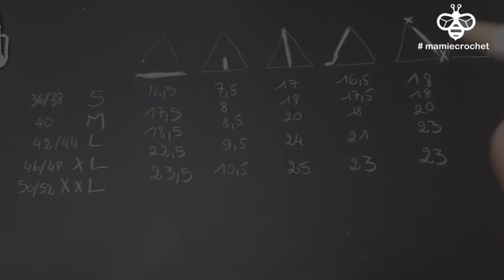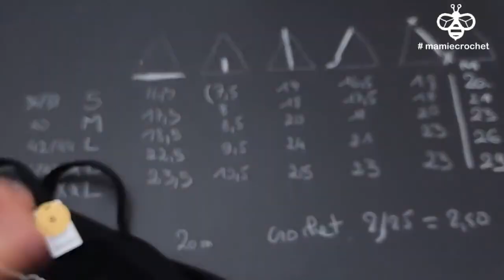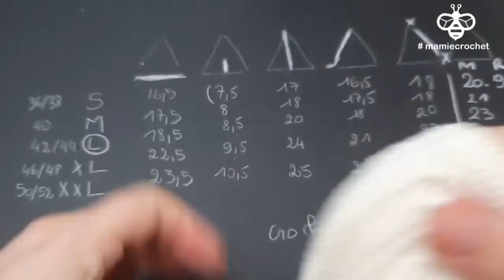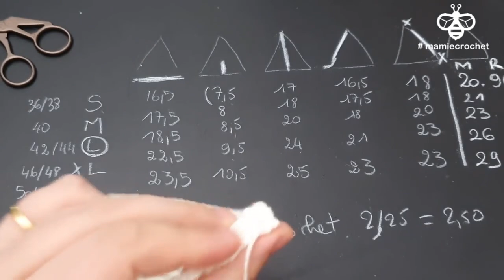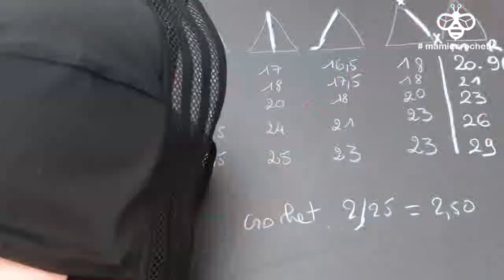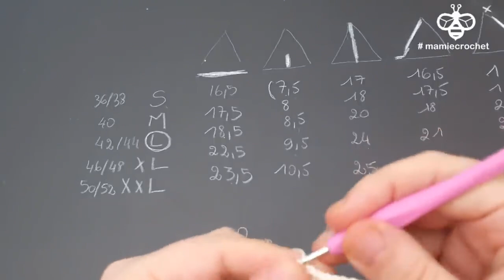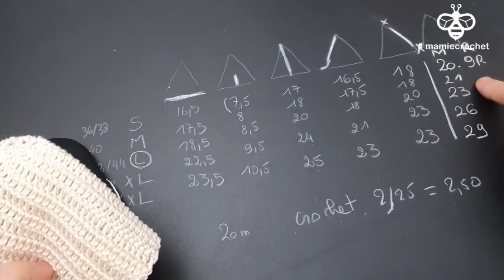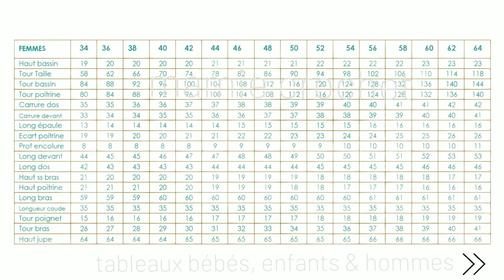Bonnets toutes tailles // Point // Punto // Ponto